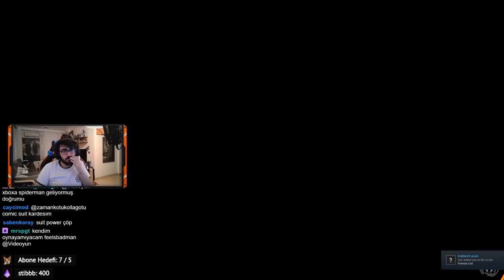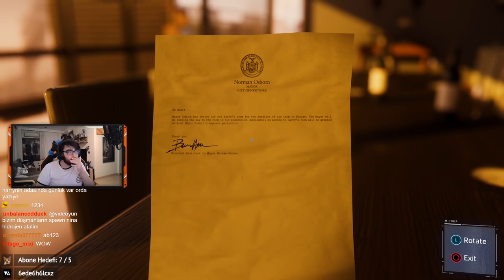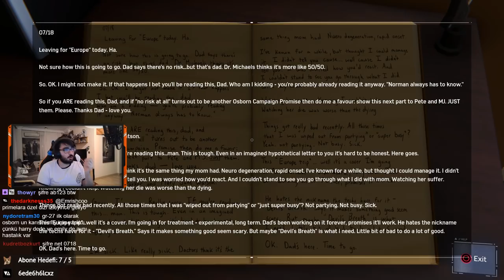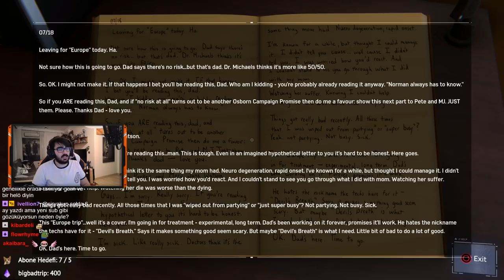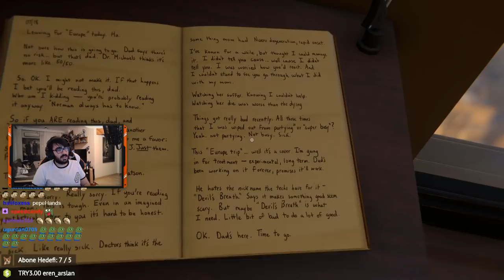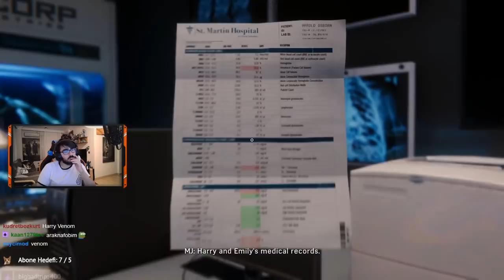Spider-Man | Hain Oscorp Bölüm 28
"Mahallenizin tost adamı"

LokiFlix'e hoşgeldiniz (Nasıl çarptım Tuna :D)! Yayınlardaki hikaye oyunlarını hızlı bir şekilde burada bulabileceksiniz